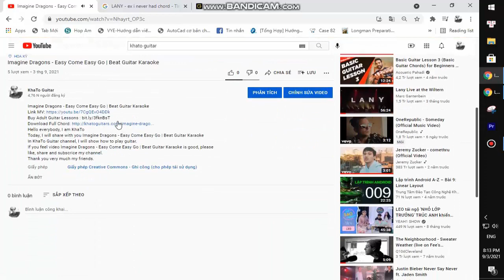Lil Nas X - TALES OF DOMINICA | Beat Guitar Karaoke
Thank you very much my friends. Lil Nas X - TALES OF DOMINICA | Beat Guitar Karaoke
Link MV:
Today, I will share with you Lil Nas X - TALES OF DOMINICA | Beat Guitar Karaoke